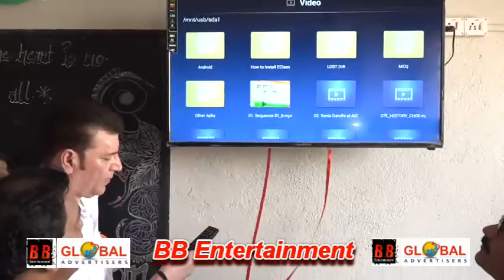Aditya Pancholi At Inauguration Of Mumbai First Hi Tech Digital Classrooms By MLA Mohd Arif Naseem